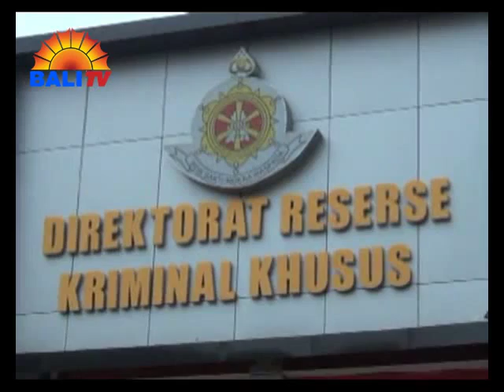BURONAN DWELLING TIME DITAHAN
DIREKTUR UTAMA PT GARINDO SEJAHTERA ABADI, CHANDRA JOHAN, YANG MENJADI TERSANGKA KASUS DUGAAN SUAP DWELLING TIME ATAU WAKTU BONGKAR MUAT PETI KEMAS PELABUHAN TANJUNG PRIOK - JAKARTA, AKHIRNYA DITAHAN SETELAH MENYERAHKAN DIRI KE MAPOLDA METRO JAYA. CHANDRA DIDUGA KUAT MENGETAHUI DAN MENYETUJUI TERSANGKA "EK" UNTUK MELAKUKAN SUAP DALAM KEPENGURUSAN SURAT PERSETUJUAN IMPOR PT GSA , AGAR MENDAPAT KUOTA IMPOR LEBIH BANYAK.